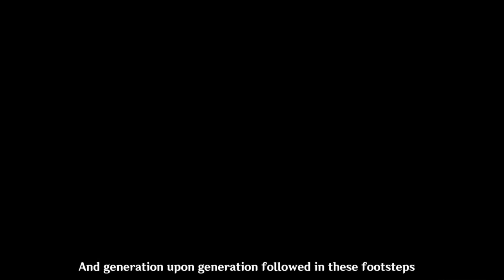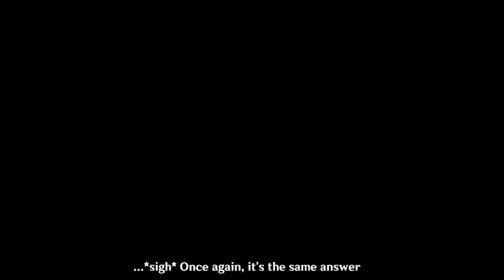Baizhu’s Story Quest (Part 4/4)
Genshin Impact - Lagenaria Chapter